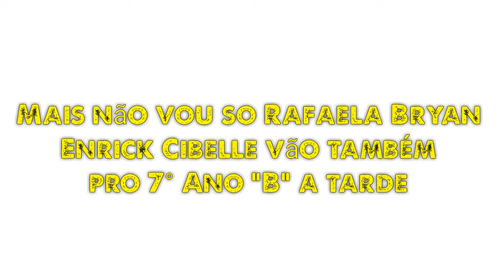Em agosto vou estudar de tarde?